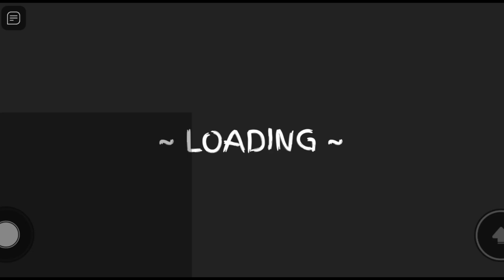Roblox: Escape Mr.GumDrops Candy Shop Gameplay | jk Gaming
Roblox Mr GumDrops Candy Shop Gameplay | Jk_Gaming